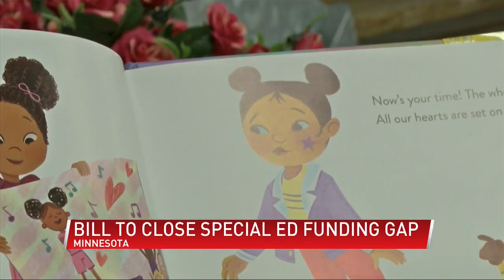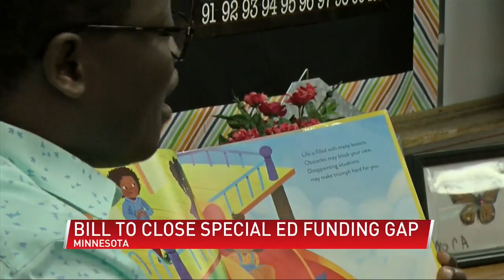New bill to close the special education funding gap for school districts in MN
(ABC 6 News) – This week, lawmakers are talking about the gap in funding for special education in Minnesota schools. There’s a new bill aimed at closing that gap by having the state pay for special education programs, which will cost about $3 billion over the next four years.

Currently, school districts are paying millions for these special education programs, but at a time when most schools are struggling to make ends meets, some lawmakers and school officials say it’s time for the state to do their duty to the next generation.

Marian Aanerud has two sons in the special education programs within Rochester Public Schools.

“If they didn’t have those types of supports at school, if it were underfunded or understaffed, they wouldn’t be getting the education that they are getting now,” Aanerud explained. “Every family should have what we have. It has been borderline lifesaving to have that sort of support.”

Her son, Johannes, attends Dakota Middle School and is in one of these programs.

“It’s really nice to be there and have other kids like me and have teachers that understand,” he said.

But now, lawmakers are deciding who should be paying for these programs.

Currently, the state government pays for 6.4% of each school district’s special education program costs.

The remaining approximate 94% is up to the school district, which is called a cross subsidy.

“When we aren’t funding the cross subsidy, what we’re doing is basically shifting those costs to the district and when we shift costs to the district what were doing is shifting it to property taxes,” explained co-author of the bill, Rep. Kim Hicks (DFL-Rochester).

In southeastern Minnesota, RPS has a cross subsidy of about $15 million.

In Austin Public Schools, the district is paying $5.8 million.

“The amount of support that the state provides is much less than the actual cost of providing the services to the students that they need and are required to have,” added Koni Grimsrud, the director of student services with RPS.

Districts across the state then use general funds to cover the difference. With only so much money to go around, school officials are put in a tight spot.

“It does create that unintentional pitting of a gen-ed student versus a special education student,” explained Andrew Beenken-Adams, the executive director of finance and operations with APS.

Dan Wolgamott (DFL-St. Cloud), would require the state to cover 100% of special education programs. The argument against the bill comes from lawmakers who say the federal government should be fitting the bill. But others say, that may never happen and schools need the money now.

Money to fund programs like the ones Marian’s sons use everyday.

“I appreciate very much the fact that those supports existed, and I got the support that I needed, and I cant imagine what it would be like if I didn’t have that,” she added.

The chair of the Rochester Public School board, Cathy Nathan, testified in support of this bill in St. Paul.

After a committee hearing this week, the bill is likely to be put into a larger education package that would then move on to the House floor.